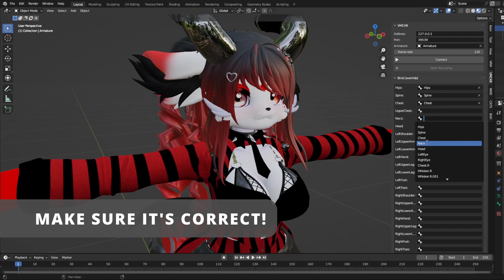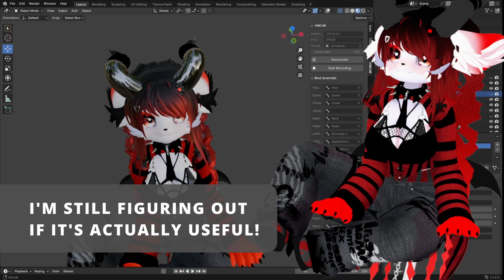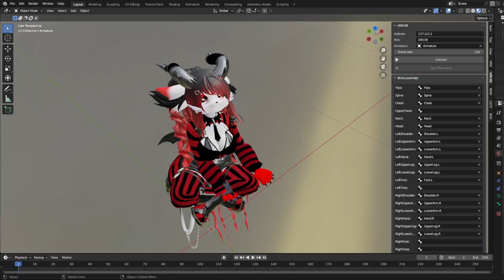SlimeVR: Live Blender Editing! (15 Trackers)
Showing a neat feature that I have been messing around with for a little while - LIVE Blender editing while in SlimeVR FBT!

I'm using 15 SlimeVR trackers in this video - Head, Neck, Chest, Waist, Hip, Left and Right Upper Arms, Lower Arms, Hands, Left and Right Upper Legs (at Knees), Left and Right Lower Legs (at Ankles)

Join the SlimeVR Discord to find out more about this incredible open-source full body tracking solution, you can find out how to build your own in the DIY channel. Ask questions and someone will be sure to help you!

CALL MY NAME · REAPER

Music  Publisher: Copyright Control
Composer, Lyricist: REAPER